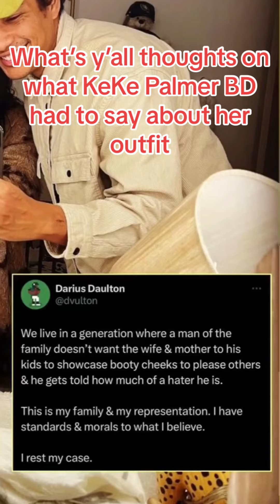KeKe Palmer Bd wasn’t feeling her new look